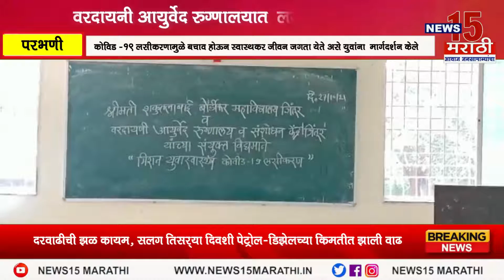परभणी I वरदायनी आयुर्वेद रुग्णालयात लसीकरण संपन्न I News15 मराठी